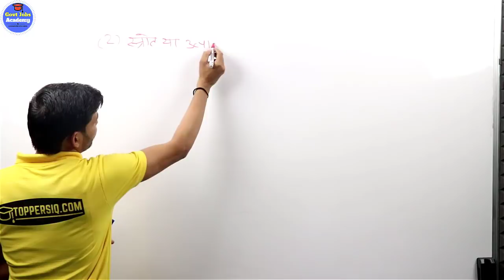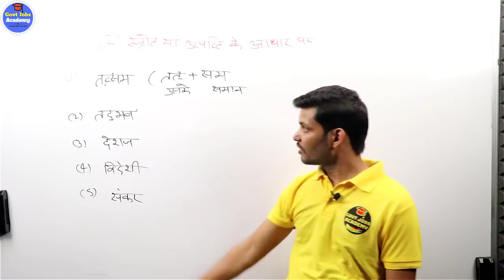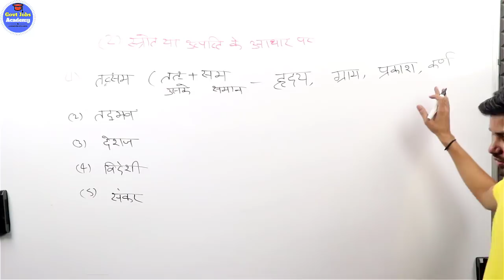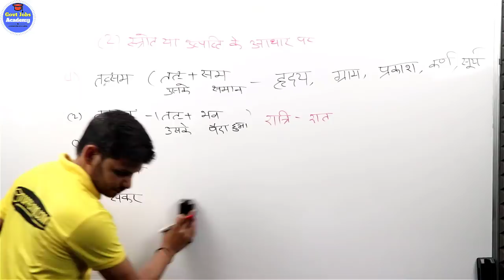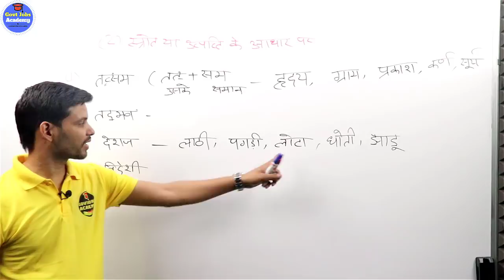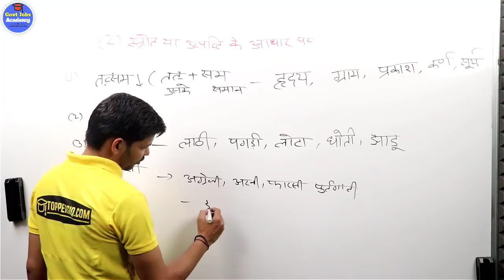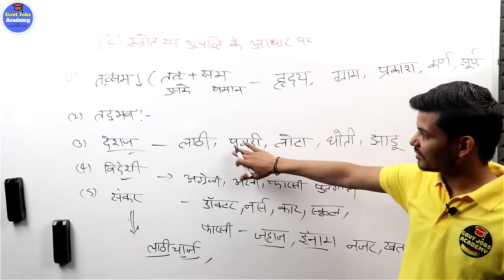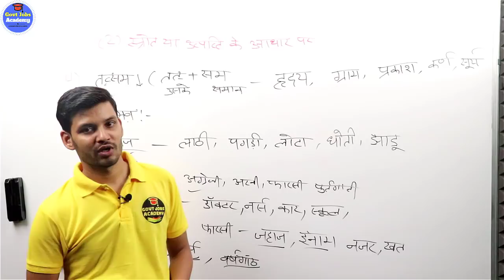Hindi Grammar( हिंदी व्याकरण ) शब्द रचना -तत्सम, तदभव ,देशज विदेशी शब्द भाग -2 By Ram Mishra Sir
शब्द–संरचना का आशय नये शब्दोँ का निर्माण, शब्दोँ की बनावट और शब्द–गठन से है। हिन्दी मेँ दो प्रकार के शब्द होते हैँ—रूढ और यौगिक। शब्द रचना की दृष्टि से केवल यौगिक शब्दों का अध्ययन किया जाता है। यौगिक शब्दोँ मेँ ही उपसर्ग और प्रत्यय का प्रयोग करके नये शब्दोँ की रचना होती है।
शब्द–रचना प्रायः चार प्रकार से होती है–
 उपसर्ग व प्रत्यय दोनोँ एक साथ प्रयोग करके भी नया शब्द बनता है। जैसे—प्राक्+इतिहास+इक = प्रागैतिहासिक। हिन्दी मेँ इस पद्धति से हजारोँ शब्दोँ की रचना होती है।
(2) संधि व समास पद्धति –इस पद्धति मेँ दो या दो से अधिक शब्दोँ को मिलाकर एक नया शब्द बनाया जाता है। जैसे—पद से च्युत = पदच्युत, शक्ति के अनुसार = यथाशक्ति, रात और दिन = रातदिन आदि शब्द इसी प्रकार बनते हैँ।
 शब्दोँ मेँ संधि करने से भी इसी प्रकार शब्द–रचना होती है। जैसे—विद्या+आलय = विद्यालय, प्रति+उपकार = प्रत्युपकार, मनः+हर = मनोहर आदि।
(3) शब्दावृत्ति पद्धति –
      कभी–कभी शब्दोँ की आवृत्ति करने या वास्तविक या कल्पित ध्वनि का अनुकरण करने से भी नये शब्द बनते हैँ। जैसे—रातोँरात, हाथोँहाथ, दिनोँदिन, खटखट, फटाफट, गड़गड़ाहट, सरसराहट आदि।
(4) वर्ण-विपर्यय पद्धति – वर्णोँ या अक्षरोँ का उलट–फेर प्रयोग करने से भी नये शब्द बन जाते हैँ। जैसे—जानवर से जिनावर, अँगुली से उँगली, पागल से पगला आदि।
You can even like & follow our Facebook page for getting regular updates regarding IBPS/SBI/SSC/RAILWAYS and other competitive exams. It  is an initiative to assist students who cannot afford costly coaching or require some more time to understand the concept taught in huge size class rooms.